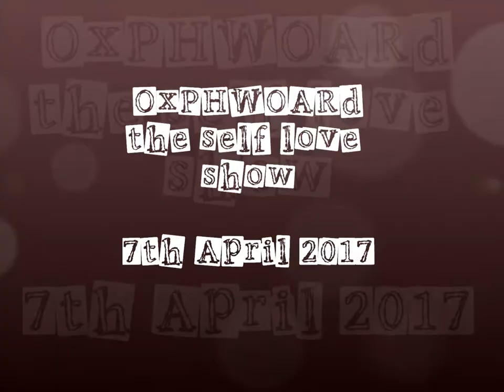OxPHWOARd presents Mrs No Overall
We're social!
Twitter Charge gets fierce and defiant at OxPHWOARd: The Self Love Show on 7th April 2017

Filmed by Simpler Life Photography